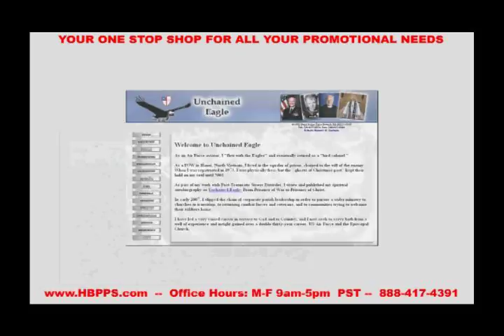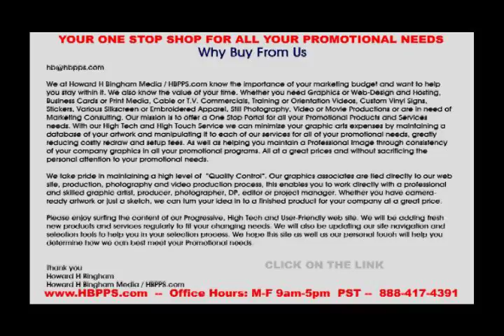Riverside Graphic & Web Design, Printing, Video Production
Howard H Bingham Media is your One Stop Portal for all your Promotional and Advertising needs.

We offer Graphic and Web-Design, Printing Big and Small, Video Production, Photography Services, Signs, Promotional T Shirts and more.

We Serve Most of  Southern California Inland Empire: Riverside, MorenoValley, San Bernardino, Temecula, Corona,